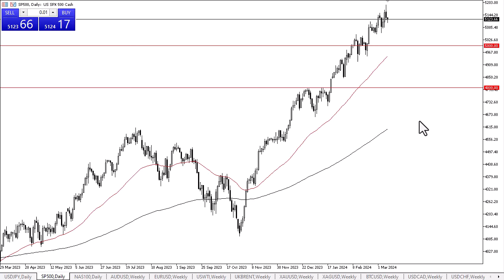S&P 500 Daily Forecast and Technical Analysis for March 11, 2024, by Chris Lewis for FX Empire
The S&P 500 initially pulled back just a bit on Monday morning but continues to find buyers underneath to turn things around and show strength. Ultimately, this is a market that is being driven by 6 or 7 stocks, said never forget that.